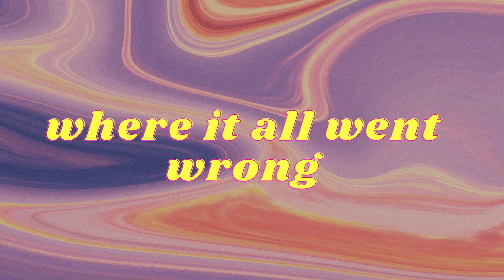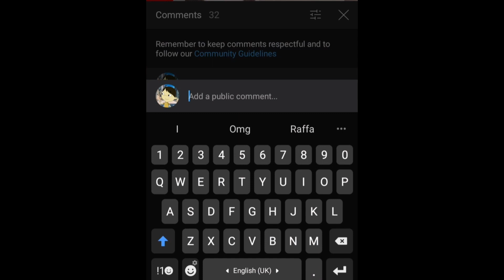Trying on wigs for the first time I WIG TRY ON HAUL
Hey, I'm Schamla !
I'm trying on two wigs for the first time that i bought on amazon.
My 15 year old sister edited my video, so let me know what you guys think of her editing style!